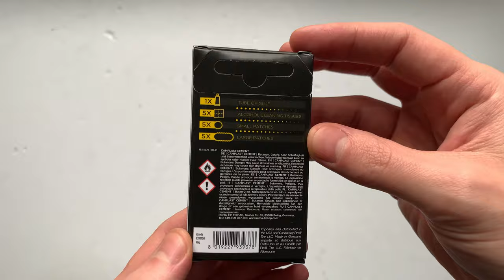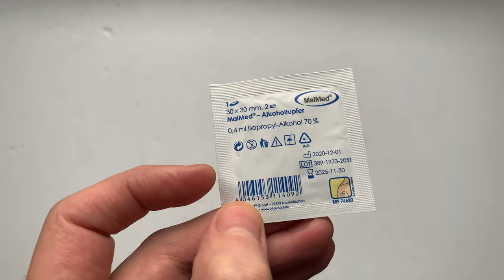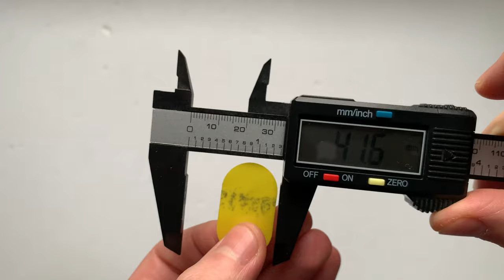Pirelli Smartube Repair Kit Javító Szett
A Pirelli Smartube Patch Kit egy defektjavító kis készlet 10 darab (5 nagy, 5 kicsi) javító folttal, ragasztóval és felülettisztítóval. Speciálisan a Pirelli Smartube belsőkhöz használható.